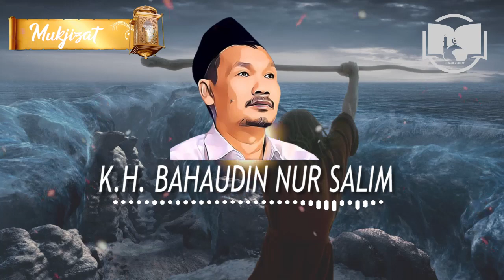Tidak Butuh Mukjizat Untuk Menemukan Tuhan || Ngaji Gus Baha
Ngaji Gus Baha Tafsir Jalalain Surat Al An'am Ayat 49-53